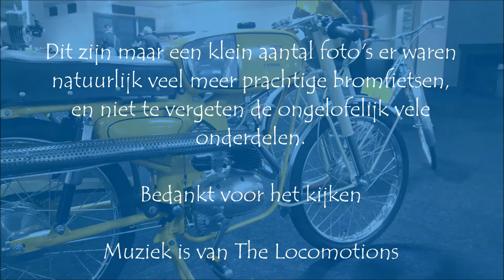Bromfietsbeurs Rosmalen 2020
Geweldige bromfietsbeurs met ongelofelijk veel onderdelen, complete bromfietsen, gereedschap, eigenlijk te veel om op te noemen.